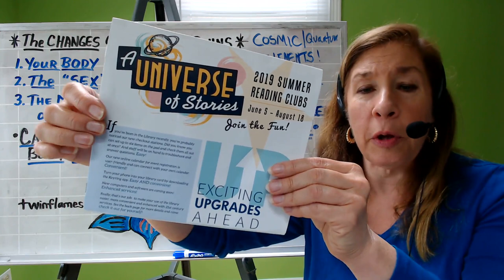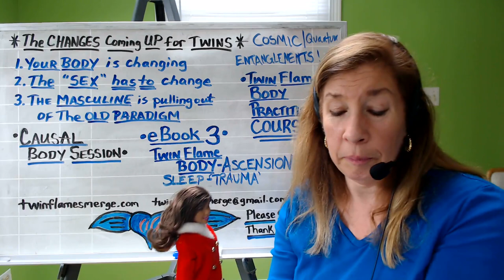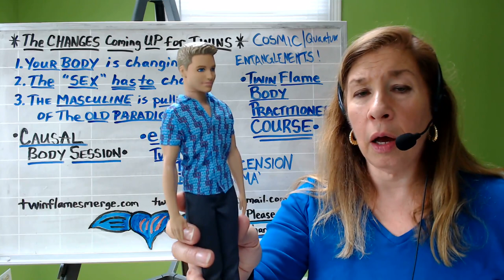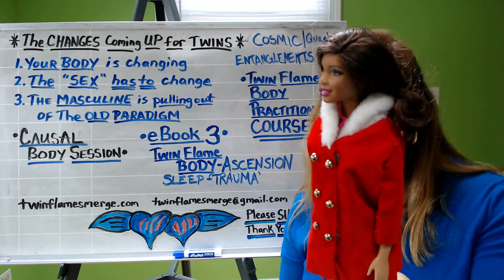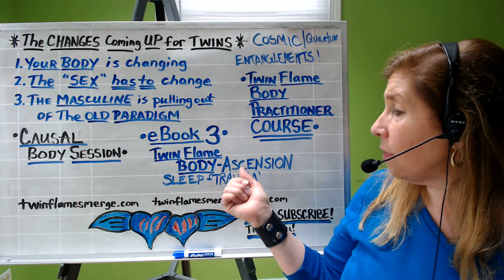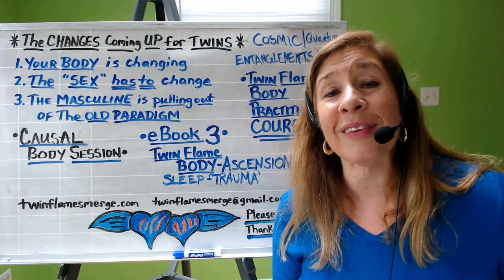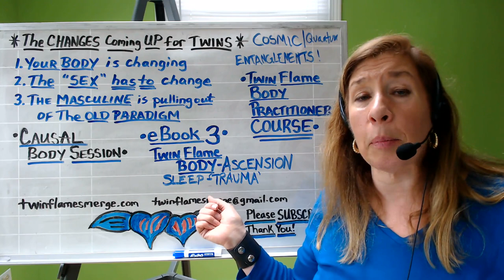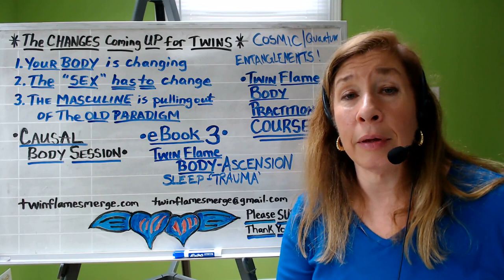Kundalini!! Twin Flame BIG Changes!!